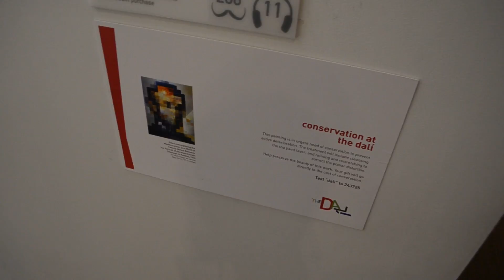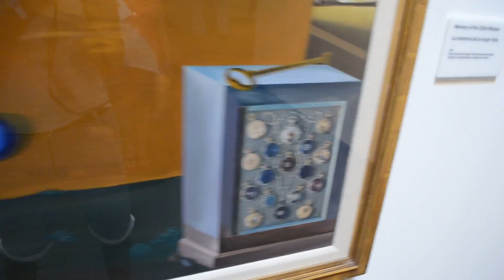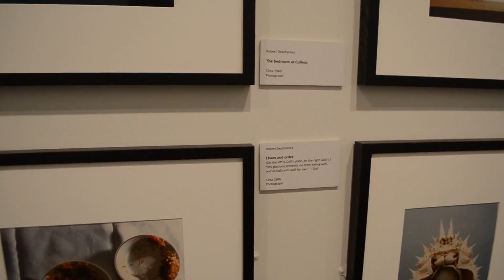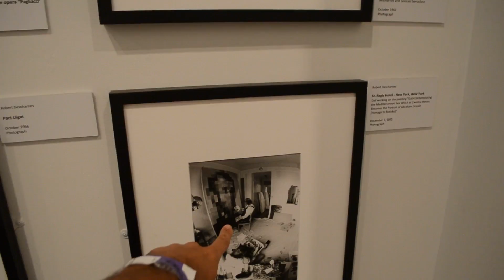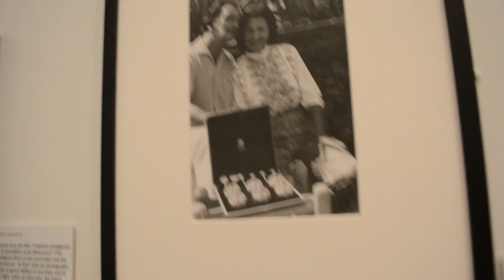МУЗЕЙ ДАЛИ Флорида Санкт-Петергбург 08.16 сюрреализ Salvador Dali museum